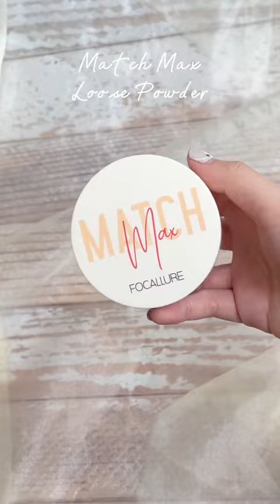Những sản phẩm đáng mua nhà FOCALURE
Phấn Phủ FOCALLURE Trang Điểm Giúp Kiềm Dầu Tối Đa 10g
Kem che khuyết điểm Focallure độ che phủ cao chống thấm     nước giữ màu lâu trôi 4.3g
Hộp phấn mắt FOCALLURE 16 màu thiết kế 4 trong 1 chuyên dụng tiện lợi 16.64g
Son Kem FOCALLURE 3g Hiệu Ứng Bóng Mờ Lên Màu Tốt Chống Dính Cốc Mềm Mại Mịn Màng Lâu Trôi